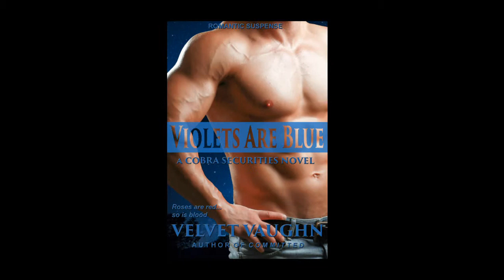Violets Are Blue Trailer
Book Trailer for Violets Are Blue, the fourth installment in the COBRA Securities Series by Velvet Vaughn.